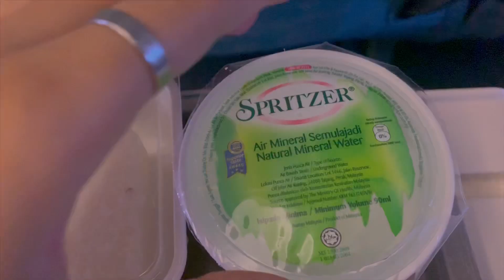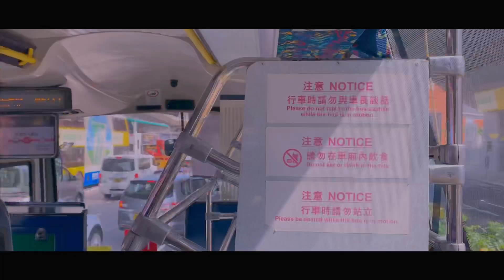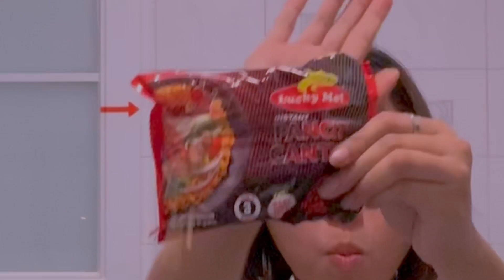16 HOURS sa Hong Kong Airport \\ Hk Vlog Part #1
Trip to Hong Kong with meeeeee! Alone for 16 hours in Hong Kong Airport lelsz. Part one pa lang to guys. Antagal makapag upload sa bukid namin, sori na.

And I, tenkyow.